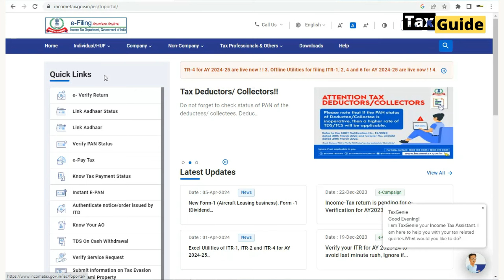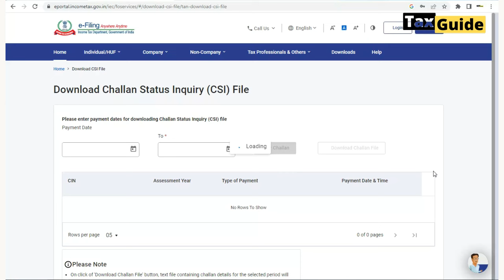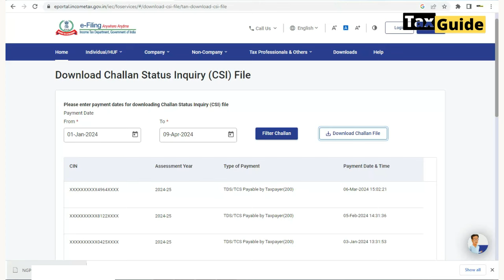How to download TDS Challan Status Inquiry (CSI) File | CSI file TDS return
Video topic:
How to download TDS Challan Status Inquiry (CSI) File from Income Tax site | TDS challan CSI file

Video covered:
How to download Challan Status Inquiry (CSI) File from Income Tax portal
How to download Challan Status Inquiry File
How to download CSI file
download Challan Status Inquiry File
download CSI File
CSI file download
TDS challan status
TDS Challan download
OLTAS challan
OLTAS challan status enquiry
TDS challan 281
CSI file download from income tax portal
CSI file download TIN NSDL
How to download challan status enquiry from income tax site?
How to download challan status inquiry
Challan status inquiry
How to view and download challan status inquiry file
Challan status
Challan status enquiry
Where to download challan status inquiry file
How to download challan status inquiry file (tds)

TDS/TCS due dates for Q4 FY 2023-24 | TDS return filing due date FY 2023-24 | TDS due date quarter 4

e-TDS/TCS Return Utility Q-4 FY 23-24 | Download TDS Return Utility - RPU 5.0 | New NSDL TDS RPU 5.0

TDS ki Challan online kaise bhare? | How to pay TDS /TCS challan online | TDS challan payment online

How to verify inoperative PAN details | PAN card inoperative in TDS return | PAN verify kaise kare